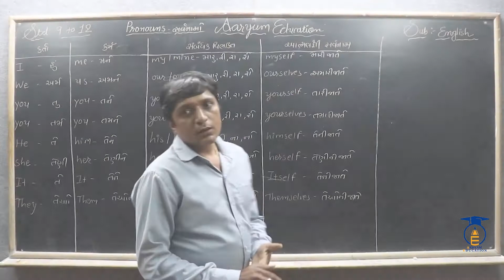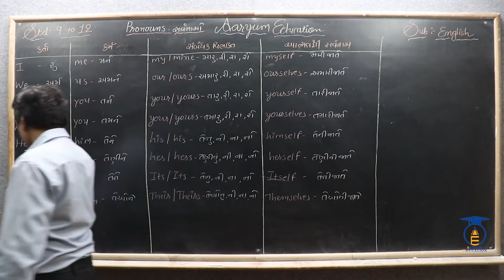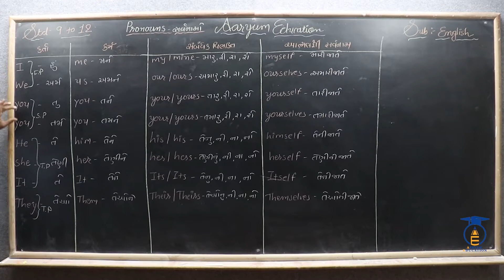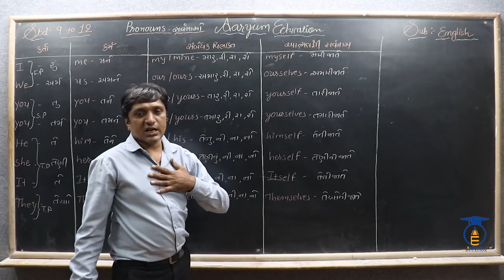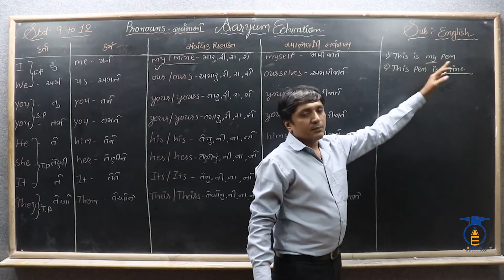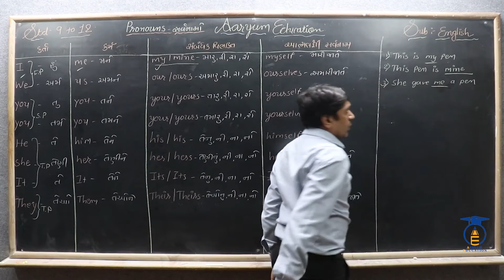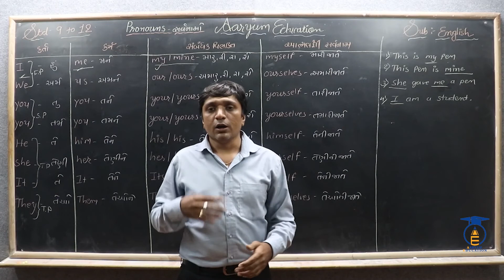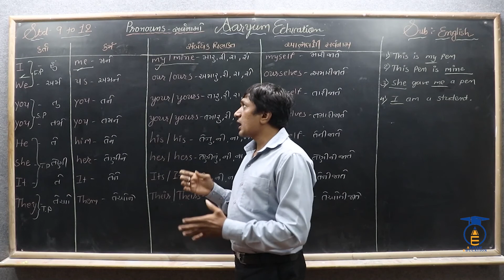STD 9 to 12 || English || Part 71 Grammar || Pronouns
નમસ્તે,

વિદ્યાર્થીમિત્રો...
11,12 English Grammar ના હવે પછીના વિડિઓ જોવા જોડાયેલા રહો અમારી સાથે.

SUBJECT = English
Topic = Grammar